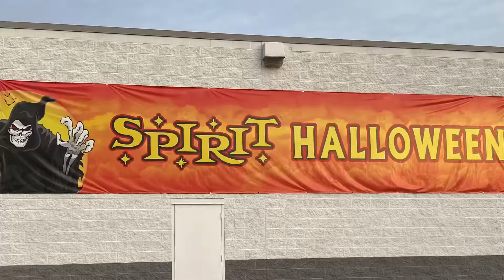City fest, Florence USA|| Spirit Halloween 👻